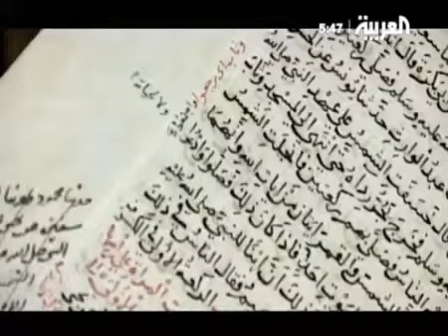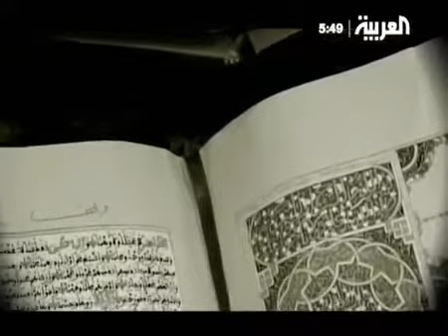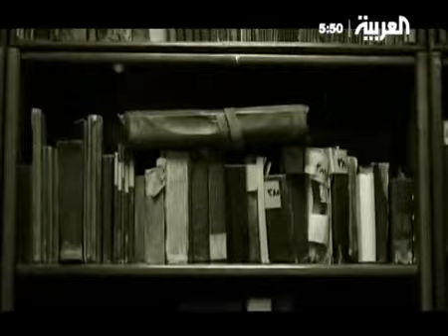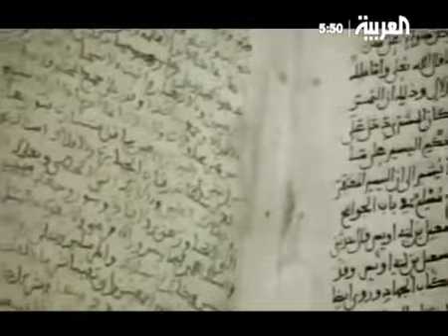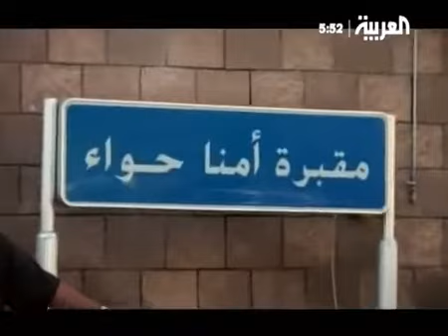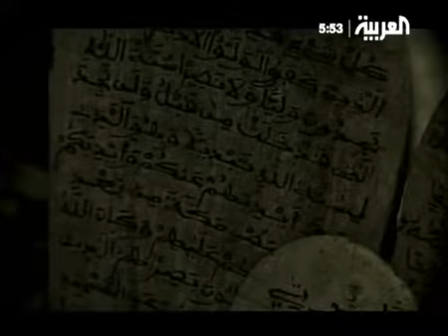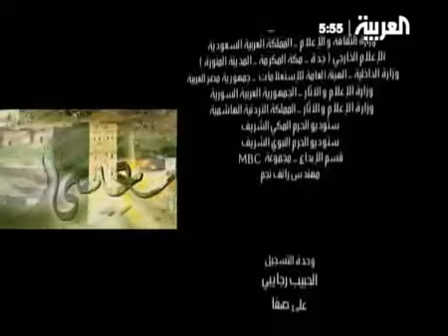أرض الأنبياء - آدم عليه السلام - الجزء 3